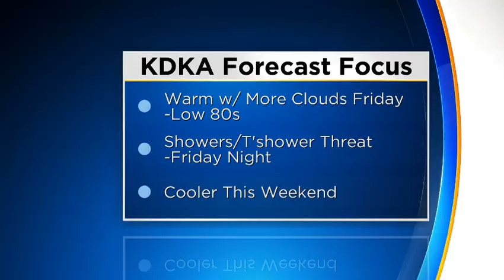Reporter Update: Latest Afternoon Weather Update From Jeff Verszyla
Get the latest weather updates with meteorologist Jeff Verszyla’s forecast!